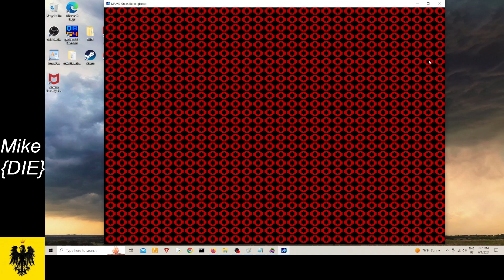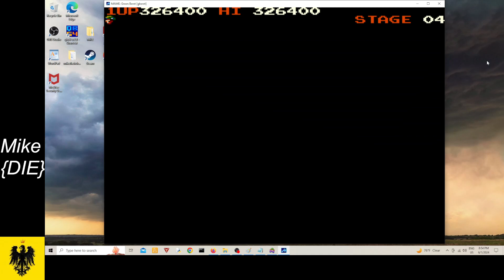Green Beret (MAME) 346,150